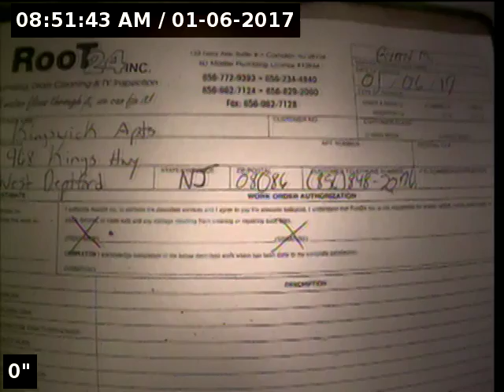Kingswick Apts Unit H 7 SO#37850 RM 1 6 17